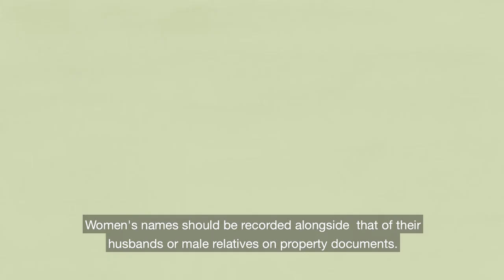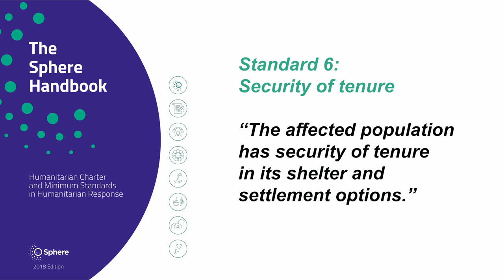Housing, Land and Property in Emergencies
In an emergency, when people have to flee their homes, they are forced to leave behind their land and their house. When the emergency is over and they want them back, often the house is destroyed and the land occupied by others. Providing shelter to affected families requires dealing with land and property issues, verifying and securing tenure to prevent disputes and help solutions last.

In its latest edition, the 2018 Sphere has included Security of Tenure as a standard for shelter provision: “The affected population has security of tenure in its shelter and settlement options.” This short animation focuses on Housing, Land and Property (HLP) in emergencies, presenting some of the issues commonly faced, and stressing the importance of considering HLP when planning and implementing humanitarian interventions. The video is available in English, Amharic, Arabic, French, Portuguese, Somali, and Spanish.